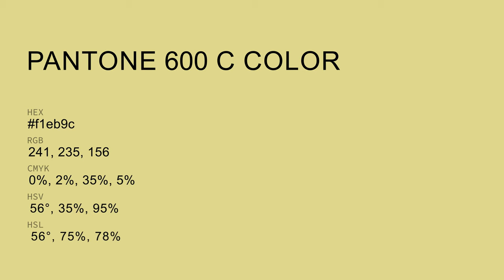color f1eb9c hex color - Green color - Cool color f1eb9c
What color is ? f1eb9c hex color - Green color - Cool color f1eb9c

Hex f1eb9c Color Code is also known as color.

Hex f1eb9c Color code in RGB color code model is created after adding 94.51% red color, 92.16% green color and 61.18% blue color.
Hex f1eb9c Color code in CMYK color (process color) code model is generated after subtraction of 0% cyan, 2% magenta, 35% yellow and 5% black.